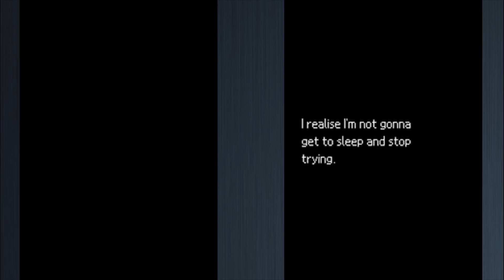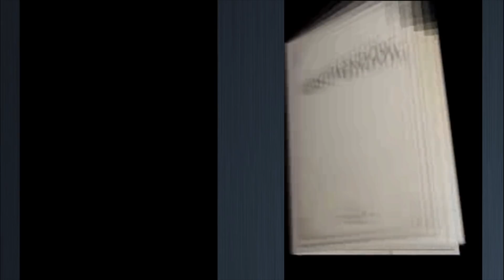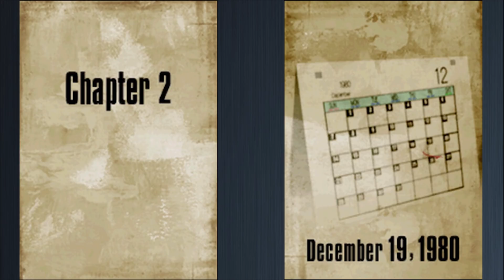Last Window: The Secret of Cape West | "Paying the Rent" | Part 2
(｡◕‿ ◕｡) Welcome to my Let's Play of Last Window: The Secret of Cape West (gameplay/walkthrough).

Description ► Last Window: The Secret of Cape West, known in Japan as Last Window: Mayonaka no Yakusoku (ラストウィンドウ 真夜中の約束, lit. "Last Window: Midnight Promise"), is an adventure video game developed by the now-defunct Cing and published by Nintendo for the Nintendo DS handheld game console. It is the sequel to Hotel Dusk: Room 215, starring protagonist Kyle Hyde, and takes place one year after those events. Set in 1980 Los Angeles, the Cape West Apartments to be specific, the story deals with a new mystery in a new location, but it also delves into some unanswered questions from Kyle Hyde's past. Last Window was the last game developed by Cing before the company filed for bankruptcy on March 1, 2010. Unlike its predecessor, it was never released in North America.